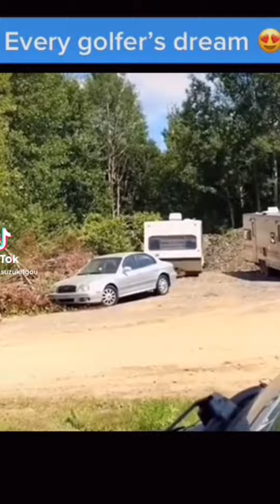5min jajaja🤣🤣🤣 Suzuki is best😎😎😎